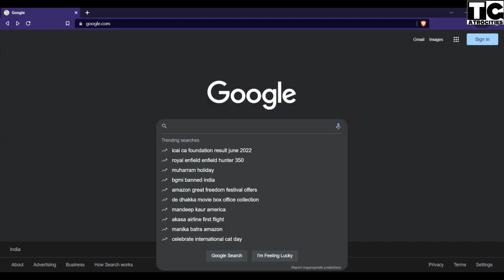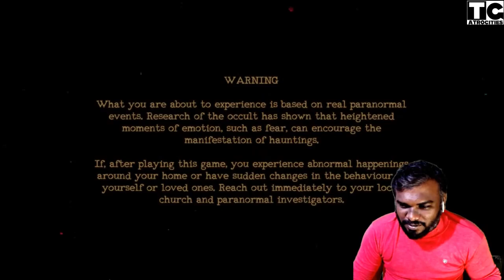LOL gamer don't Like Ghosts but Ghosts likes LOL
This is the Tamil gaming's funny moments captured during their LIVE.